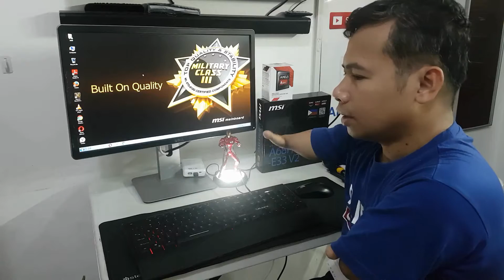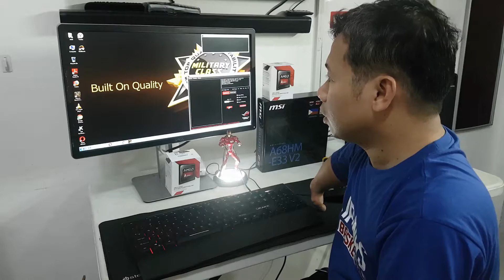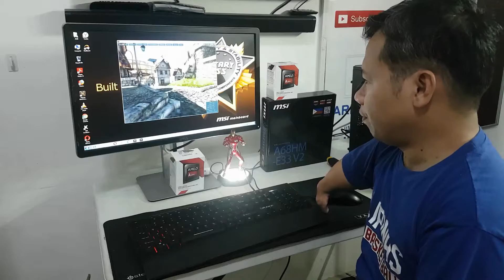AMD A6-7480 TESTING & BENCH MARKING | ARIESABANGAN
AMD A6-7480 Testing and Bench-marking

Computer Specification used:
AMD A6-7480 R5 GRAPHICS
MSI A68HM-E33 V2
ATX CASING 700WATTS PS0
500GB SEAGATE HDD SATA
SILICON POWER 4GB DDR3 1600

Computer Tutorial | Build Guides | Computer Repairs | Tips & Techniques | Unboxing | Tech Reviews | PC Builds| Games | DIY Tutorials and MORE.